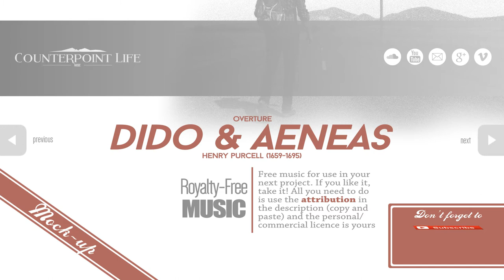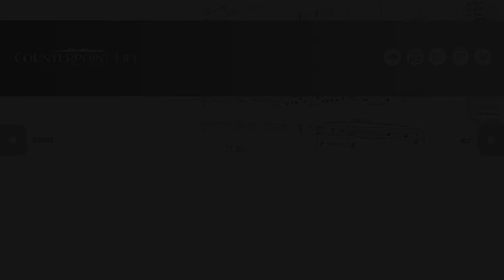EastWest Symphonic Orchestra + Session strings and Vienna MIRPro Dido and Aeneas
A mock-up of the overture from Purcell's 'Dido and Aeneas.'
Let's party like it's 1699!

 'Purcell's Dido & Aeneas' Counterpoint Life (counterpointlife.com)

Libraries used:

-EastWest Symphonic Orchestra: Violins and solo Violin & Contra Bass + Harpsichord.
-Session Strings Pro: Violins, Violas, Cellos Basses
-Halion Symphonic: Solo violin, solo viola, solo cello solo double bass.

Mixed in Vienna MIRPro 24
Sequenced in Cubase 6

All artwork by: Counterpoint Life
Music recorded by: Counterpoint Life
Original Music by: Henry Purcell (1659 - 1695)